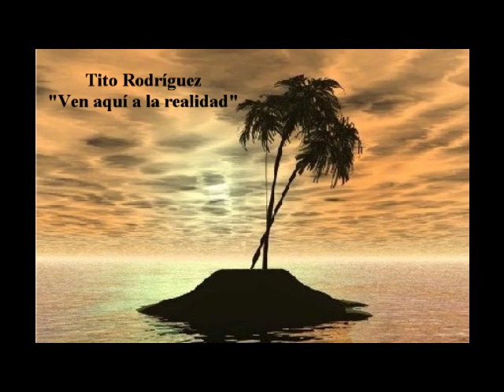Tito Rodríguez - "Ven aquí a la realidad" (Instrumental)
Hermoso Bolero, esta vez entonado por la magistral orquesta del mejor Bolerista de todos los tiempos; Tito Rodríguez.